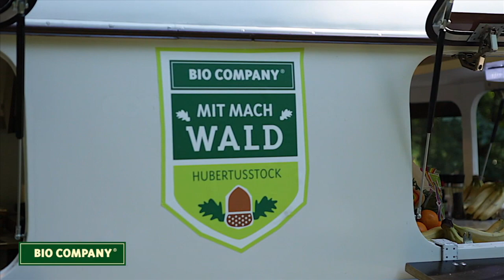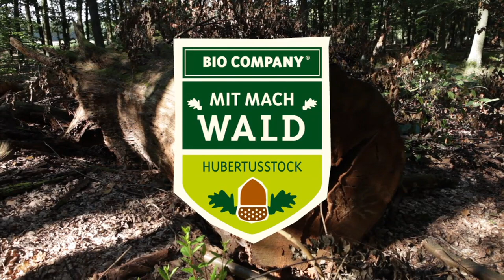Vom Wald zum Urwald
Mit ihrem gemeinsamen Projekt Mit Mach Wald renaturieren die BIO COMPANY und die Stiftung NaturSchutzFonds Brandenburg Waldflächen im Naturgebiet Hubertusstock bei Joachimsthal.
Diesen Waldumbau können Kunden an der Kasse der BIO COMPANY unterstützen.